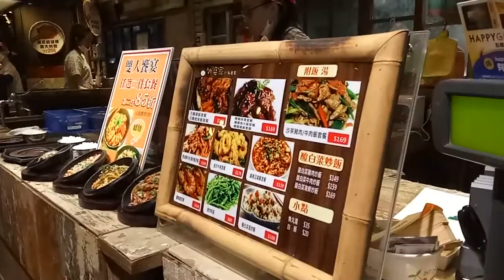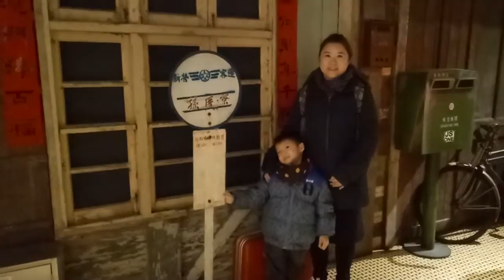kids playground ~indoor outdoor -孩子們的遊樂場〜子供たちの遊び場〜-어린이 놀이터 ~戰鬥陀螺 ~ otoro